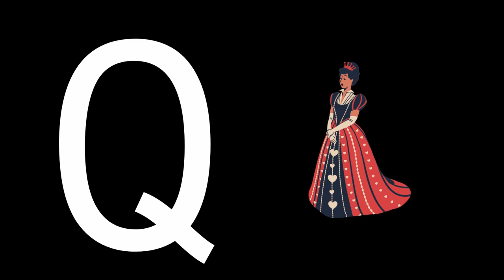A for Apple B for Ball ABC Alphabets Learn Kids with Sound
Welcome to our fun and educational video designed to make learning the ABCs a delightful experience for kids! 🍎🎈 Join us as we explore the world of alphabets with exciting visuals and engaging sounds.

In this video:
🔤 A is for Apple: Watch as we introduce the letter A with a vibrant apple illustration and a cheerful sound to associate with the first letter of the alphabet.

🏀 B is for Ball: The adventure continues with the letter B as we showcase a bouncing ball, complete with an entertaining sound that's sure to capture the attention of little learners.

🌈 ABC Alphabets: We take your child on a journey through the entire alphabet, combining colourful visuals and interactive sounds for each letter. From A to Z, this video is a perfect introduction to the world of letters.

👶 Designed for Kids: Our content is specially crafted for young minds, making learning both enjoyable and educational. The combination of visual aids and sound helps reinforce letter recognition and pronunciation.

👍 If your child enjoyed this video and is excited to learn more, don't forget to give it a thumbs up, subscribe for additional educational content, and hit the notification bell to stay updated on our latest releases.

Learning the alphabet has never been this much fun! Thank you for joining us on this educational adventure. Happy learning! 🌟📚

This will encourage me to do more videos on whatever topics you want.